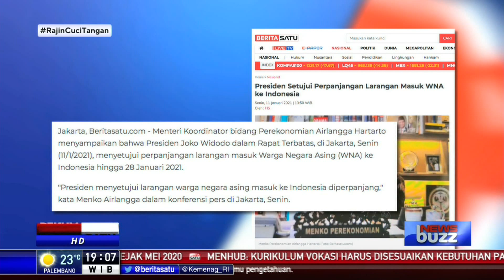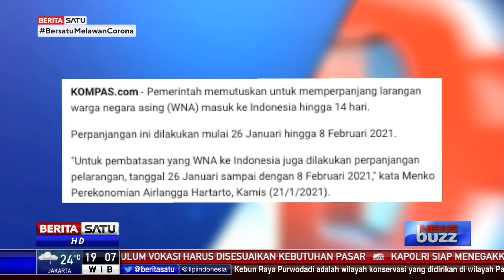Newsbuzz: Lampu Merah Pandemi Covid-19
Ini bukan kabar gembira. 26 Januari 2021, kasus Covid-19 di negeri kita menembus satu juta kasus. Ini menempatkan Indonesia sebagai negara dengan kasus corona terbesar di Asia Tenggara dan nomor empat di Asia.